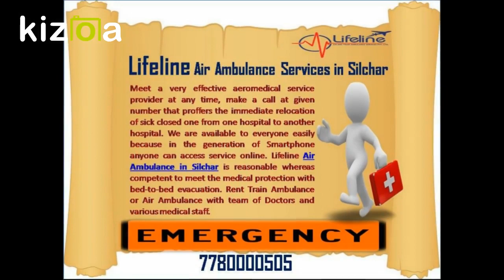Lifeline Air Ambulance in Silchar Makes Emergency Transfer with Sickly Loved One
Under exigency for the patient relocation from current hospital to another one, contact Lifeline AirAmbulanceinSilchar and reach destination with utmost care in ICU and doctor’s observation.